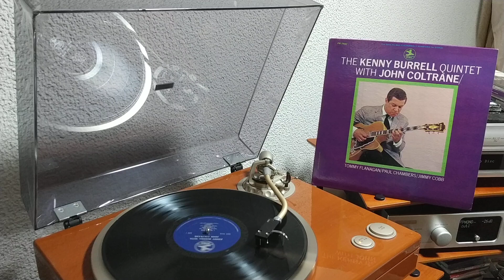I Never Knew / Kenny Burrell & John Coltrane